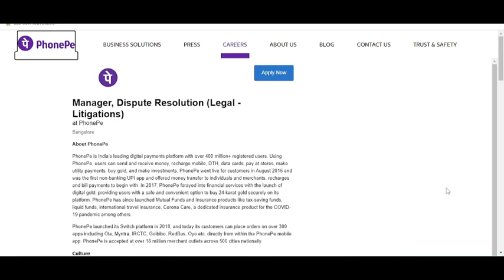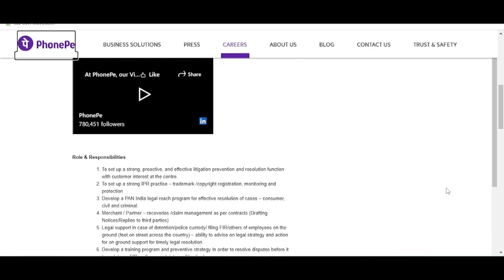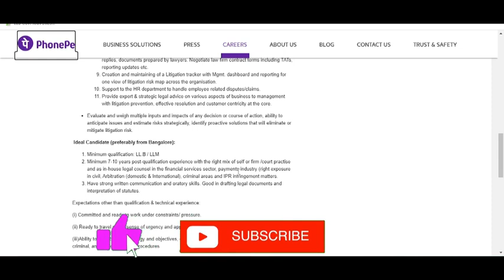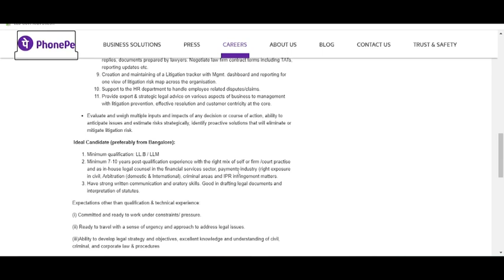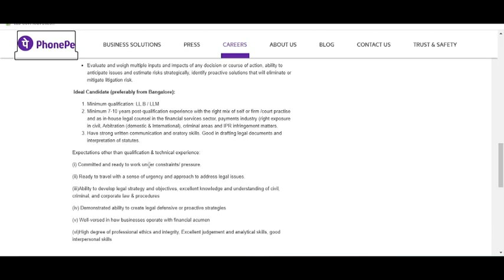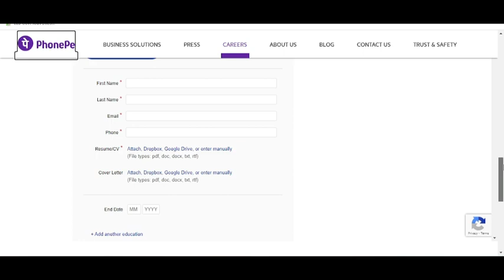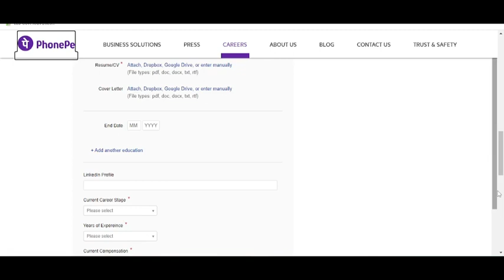MANAGER VACANCY IN PHONEPE | PHONEPE JOB VACANCY 2023 | LEGAL JOB VACANCY 2023 | LAW OFFICER VACANCY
Hey
Today I am going to update you on a New Legal Opportunities as a MANAGER at PHONEPE

Related Links : legalcareers govtjobs govtjob governmentjobs government legaljobs legaljobs2023 job jobvacancy lawjobs lawgraduate lawstudent lawyer lawyers advocate advocacy advocates sarkarinaukarigk sarkarinaukri rbi rbijobs legalofficer rabirecruitment highcourt judiciary judiciaryinterview judicial civilcourt civiljudge upjudiciary biharjudicial mpjudiciary2023 delhijudiciary haryanajudiciary punjabjobs assam upciviljudge upcoming vacancy highcourt supremecourt supremecourtofindia advocate advocatelife lawyer law lawyer legalservices legaladvice clat clat2022 govtjobs judiciarymotivation judiciaryexams civiljudgeexam civiljudge judgement judges legaljobs lawjobs hjs djs mpsc bpsc uppsc jm jmm vlogs bpsc biharjudicial biharcivilservices biharciviljudge biharexams bihar biharexposenews rajasthanjudiciary rjs rajasthanjudiciary rajasthanjudiciary civiljudge civilcourt court courtproceedings apo adp advocate advocatelife lawyer law app govtjobs legalservices legaladvice legaljobs jlo juniorlegalofficer lawofficer legalofficer law lawyer advocatelife aibeexam aibexvexam aibe17 allindiabarexamination barexam barexamprep hpjudicary hpjobs hpjobs2023 himachalpradesh himachalcivilservice himachalcivijudge himachalpradesh facilities salary legalservices upjudiciary biharjudicial delhijudiciary haryanajudiciary punjabjobs hjs djs lawyer civiljudge civilcourt lawjobs legaladvice judiciaryexams job upjudiciary upciviljudge biharjudicial mpjudiciary2023 lawvacancy legalvacancy lawjobs legaljobs judiciaryexams judiciary civiljudge civiljudgeexam legaljobs legalcareers delhijobs delhincrjob psujobs psu psujob powergrid POWERGRIDVACANCY POWERGRIDRECRUITMENT psujobs psu legaljobs DVC DAMODARVALLEYCORPORATION lawjobs TCIL psu mha ministryofhomeaffairs ministryjobs jnpadma legaladviser legalservices disney disneyhotstar disneyplus disneyhotstar DISNEY+